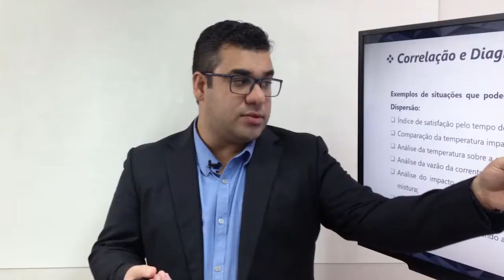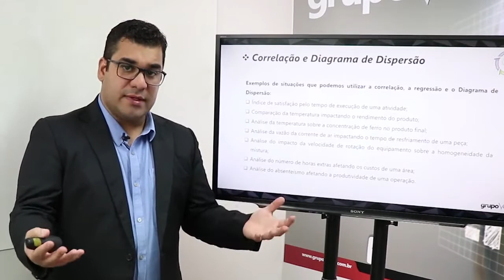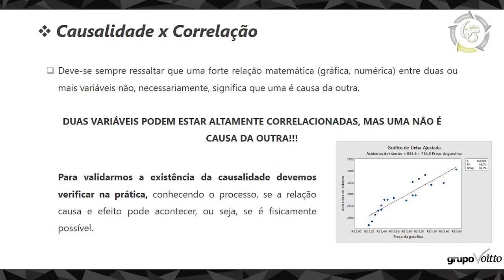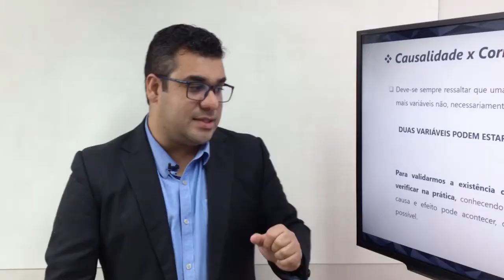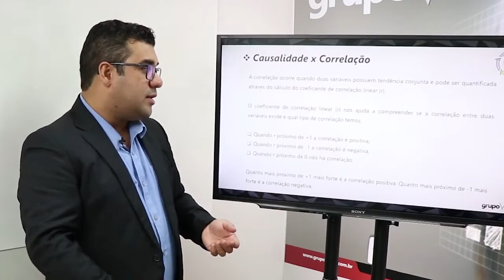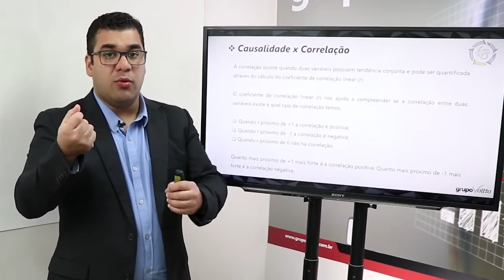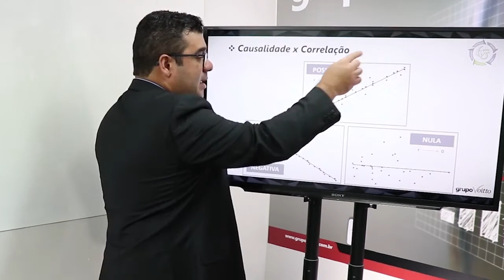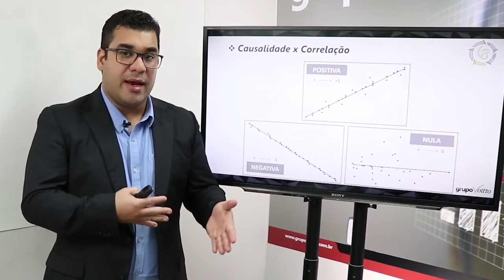DIAGRAMA DE DISPERSÃO: COMO ANALISAR A CORRELAÇÃO ENTRE VARIÁVEIS?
Mês do Consumidor: ofertas exclusivas com descontos de até 80%, além de bônus exclusivos, saiba mais Aproveite o Mês do Consumidor aproveitando ofertas exclusivas com descontos de até 80% além de bônus exclusivos, saiba mais Aproveite o Carnavoitto e inscreva-se em 6 cursos gratuitos com certificado, saiba mais Você conhece ou já utilizou um Diagrama de Dispersão? Essa é uma ferramenta de extrema importância para evitar as incertezas que surgem na hora de tomar alguma decisão.

Quando um gestor possui uma hipótese sobre um problema, porém ainda precisa comprová-la, ele pode fazer uma análise correlacionando diferentes parâmetros.

Não entendeu? Vamos exemplificar! Suponhamos que você tenha uma empresa e que você investiu em uma ação de marketing e após esse investimento as suas vendas apresentaram um aumento considerável.

Aqui, você pode utilizar o diagrama de dispersão para verificar e que ponto os números do investimento (variável X) convergem com os resultados das vendas (variável Y). Mas será que os meus parâmetros escolhidos vão sempre apresentar uma casualidade? A resposta está nesse vídeo!

No vídeo de hoje, nosso consultor Daniel Fraga, vai explicar conceitos importantes para você utilizar  o Diagrama de Dispersão na sua empresa!

Se você deseja saber mais sobre o tema, indicamos alguns materiais:
Aprenda o que é e quando utilizar o Diagrama de Dispersão em nosso blog
Conheça nosso curso gratuito de Introdução ao Lean Manufacturing, para te auxiliar na análise de dados e tomada de decisões